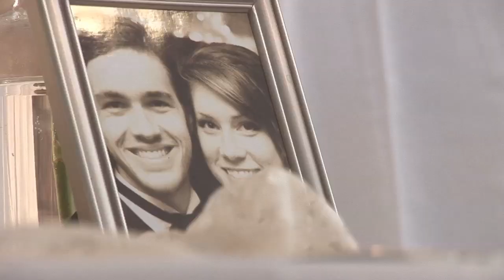A Bluegrass Wedding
From the backwoods of Mississippi